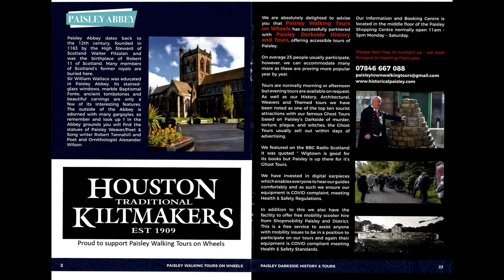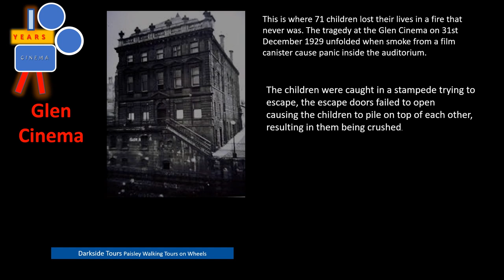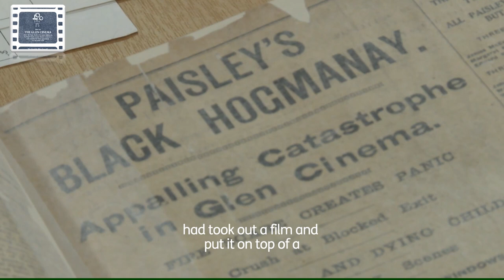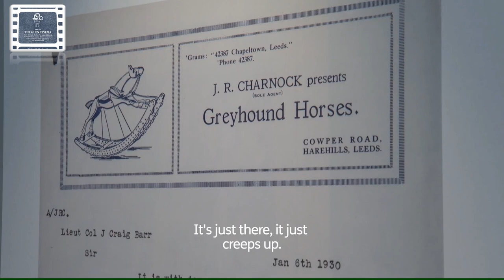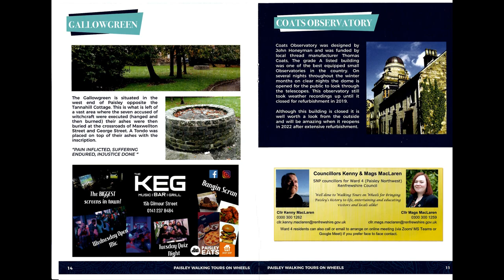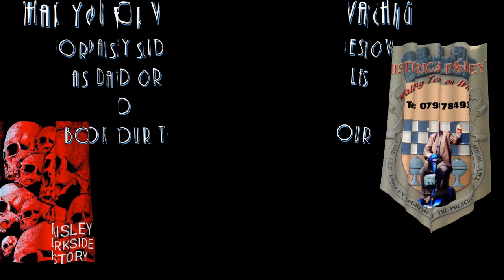Paisley Presentation movie